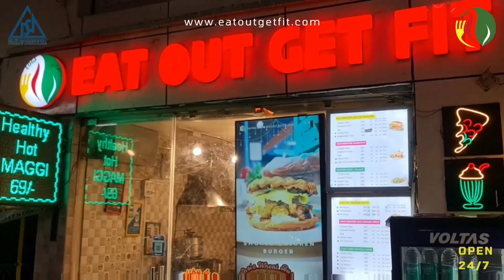Whole Wheat Momos | High Protein Burger | All Day All Night Restaurant in Delhi | EAT OUT GET FIT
Healthy & Tasty Burgers and Momos now served 24*7 only at EOGF!

COMMENT for more BTS content!

SHARE with a foodie!

A. Nutrition
B. Training
C. Recovery

Musician: @iksonmusic